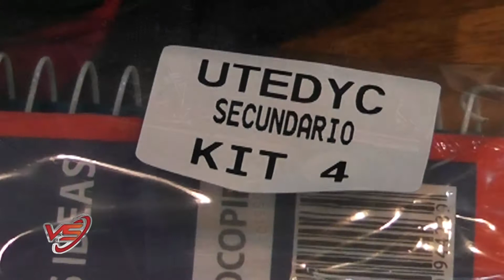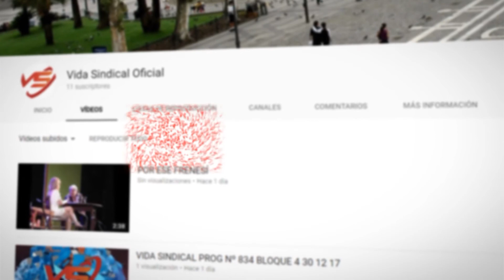Vida Sindical - Programa 02/02/19 - Bloque 3